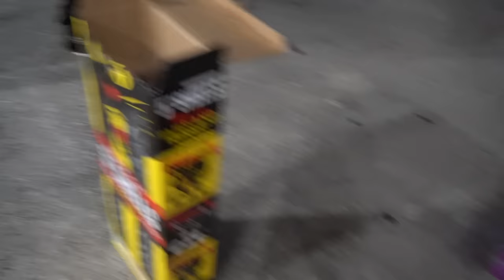NEW YEARS PARTY AT THE @pantonssquad6 HOUSE!